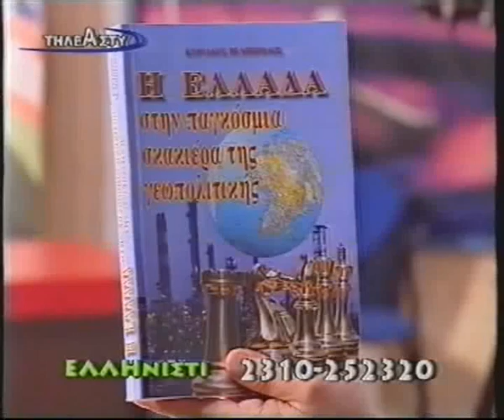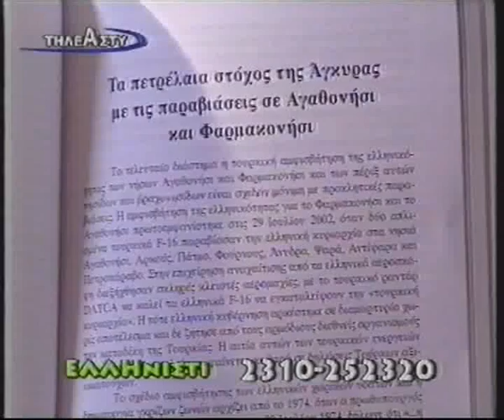Βελόπουλος για προβοκάτσια Τούρκων στο facebook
-21 Μαΐου απέχουν από την εργασία Ένοπλες Δυνάμεις και Σώματα Ασφαλείας

Δείτε την αποκάληψη του Βελόπουλου για το θέμα.

Προβοκάτσι της ΜΙΤ (μυστική υπηρεσία στη Τουρκία).